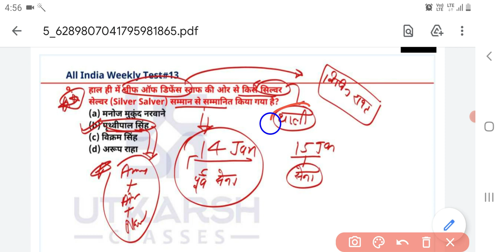|| 4 April 2021current affair || hindi and english || world and india || By Gauri shankar ||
A Daily current Affairs 4 April 2021 current affbout Video

airs current affairs in hindi
#4 april 2021 ka current affairs quiz
daily current affairs daily current affairs by Gauri shankar kumar
4th April 2021 Current Affairs
# India & World Daily Affairs |
# Current Affairs 2021 by Ravi
Current affairs by Gauri shankar